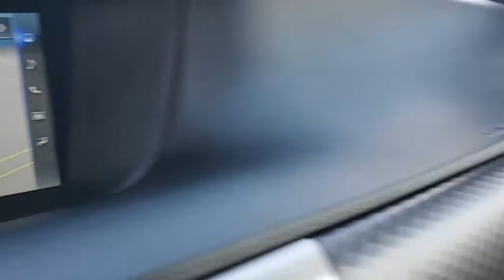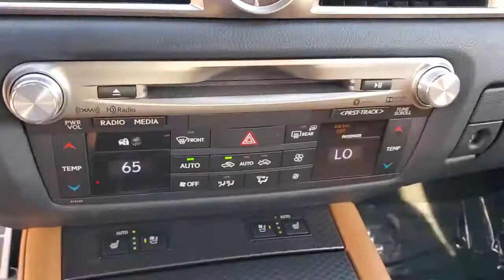2016 Lexus GS Clearwater, Tampa, St. Petersburg, Palm Harbor, Largo, FL LL008227A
Nebula Gray Pearl Used 2016 Lexus GS available in Clearwater, Florida at Crown Acura. Servicing the Tampa, St. Petersburg, Palm Harbor, Largo, FL area.

Crown Acura
18911 US Hwy 19 N

Clean CARFAX. CROWN CONFIDENCE PLAN TECH PACKAGE...NAVIGATION BACK-UP CAMERA POWER LIFT GATE UPGRADED WHEELS!! BLUETOOTH BACKUP CAMERA NAVIGATION POWER MOONROOF LEATHER TRIM POWER DRIVER SEAT POWER SEATS HEATED SEATS COOLED SEATS LANE DEPARTURE WARNING BLIND SPOT ALERT PARKING SENSORS ALLOY WHEELS All Speed Dynamic Radar Cruise Control Black Headliner Cold Weather Package F Sport Door Scuff Plates F Sport Front Bumper & Rear Lower Valence F Sport Leather F Sport Mesh Front Grille Inserts F Sport Package Front Sport Seats F-Sport Tuned Adaptive Variable Suspension (AVS) Headlamp Washers Heavy-Duty Heater Intelligent High Beam Lane Departure Alert System w/Steering Assist Lexus Safety System Plus Naguri Aluminum Trim Power Rear Sunshade Pre-Collision System Rain Sensing Wipers Rear Lip Spoiler Striated Aluminum Interior Trim Ventilated Front Seats Water Repellant Front Door Glass Wheels: 19 x 8 Split 5-Spoke Alloy Wiper Deicer.brbrPriced below KBB Fair Purchase Price! 19/26 City/Highway MPGbrbrNebula Gray Pearl 2016 Lexus GS 350brbrCertification Program Details: *100000 Mile Limited Powertrain Warranty * Exclusive Live Market Pricing * 7 Day/500 Mile No Hassle Exchange Policy * Free Carfax History Report * 101 Point Vehicle Inspection * 3 Month Sirius/XM Free Trial when applicablebrbrAwards:br * JD Power Initial Quality Study (IQS) Vehicle Dependability Study * 2016 KBB.com Brand Image Awards * 2016 KBB.com Best Resale Value AwardsbrbrCALL OR TEXT THE GENERAL MANAGER DARREN HUTCHINSON DIRECTLY AT . All prices plus sales tax tag and titling and dealer service fee of $899.95 which represents cost and profits to the selling dealer for items such as cleaning inspecting adjusting new vehicles and preparing documents related to the sale.